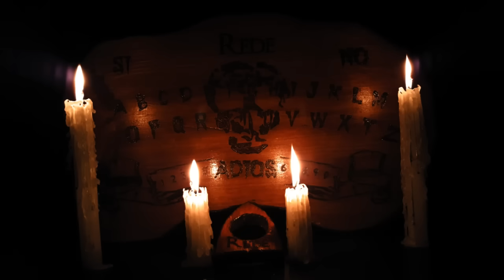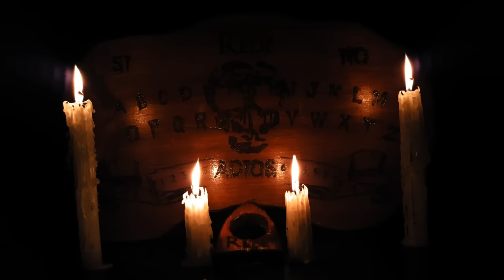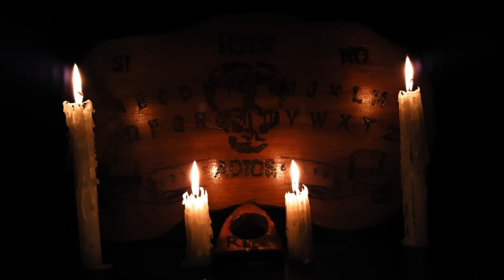Relatos Aterradores De Policías Historias De Terror - REDE